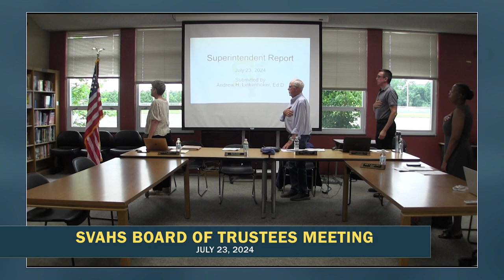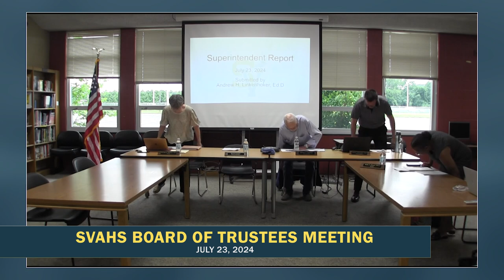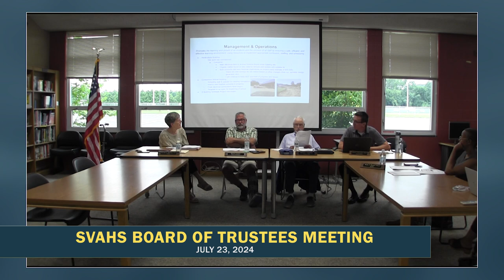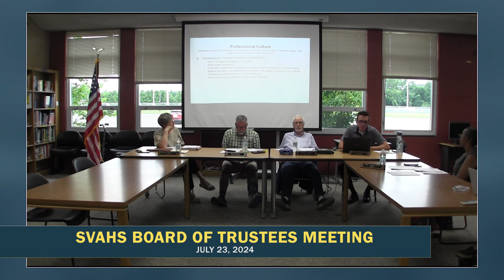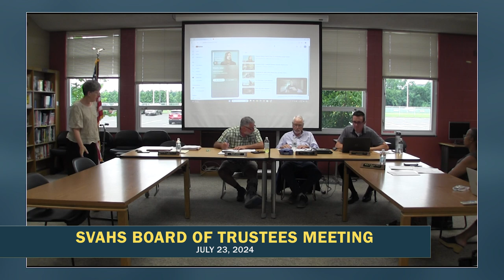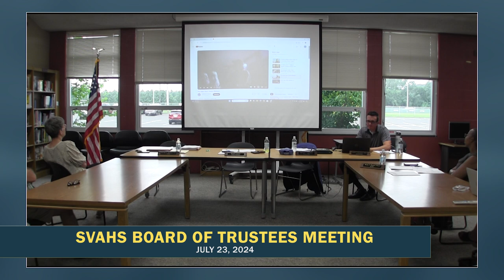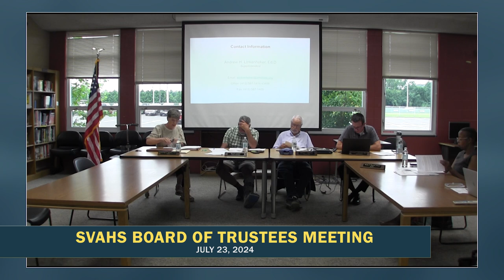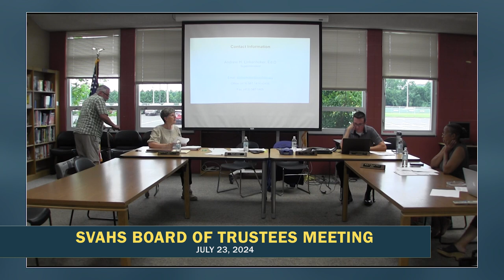SVAHS Board of Trustees | July 23, 2024